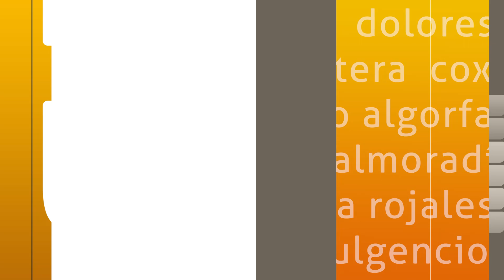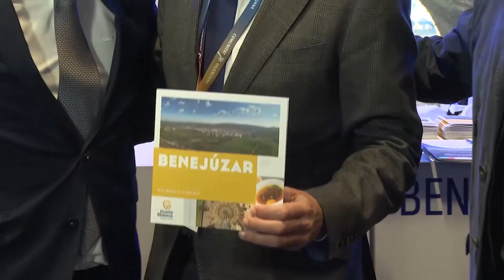Jornada Inaugural FITUR 2024